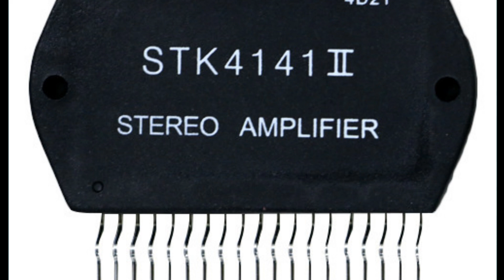how to care home amplifier and music system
hello friends aaj ke is video mein hum amplifier ka kaise khyal Rakha jata hai uske bare mein janenge. kaise aapka amplifier bahut din tak chalega uske bare mein hum Janenge